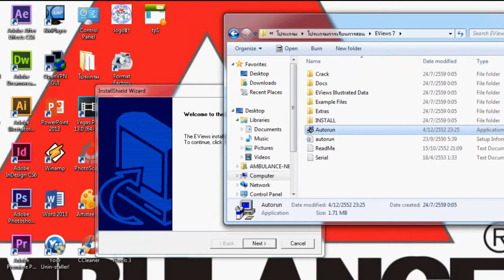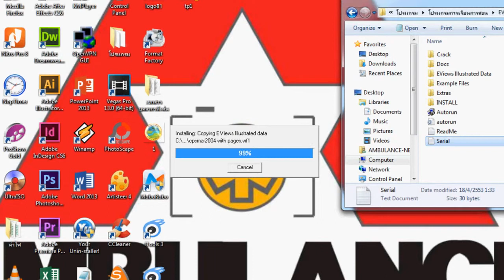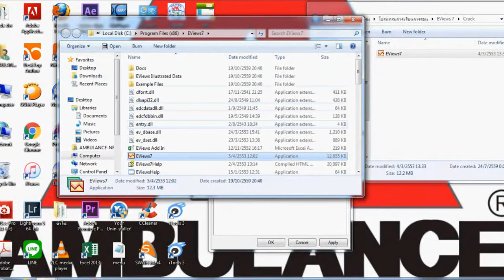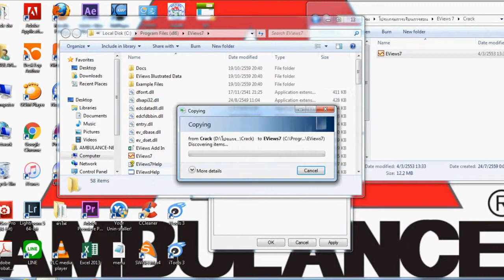วิธีการติดตั้งโปรแกรม EViews 7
ลิ้งค์โปรแกรม